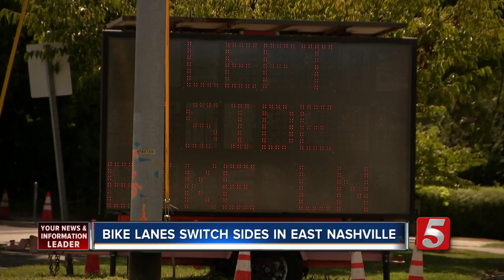Bike Lanes Moved To The Middle On East Nashville Street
If you drive on or past Riverside Drive in East Nashville, you'll notice that the bike lane has been moved to border the median of the road on the left side of the lane of traffic instead of on the right side.